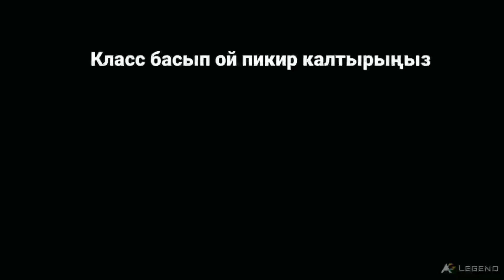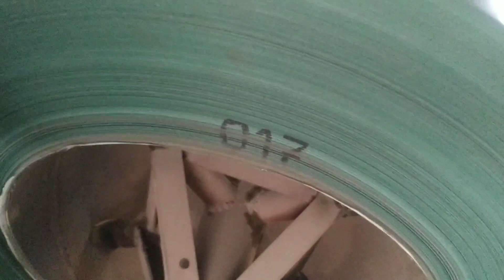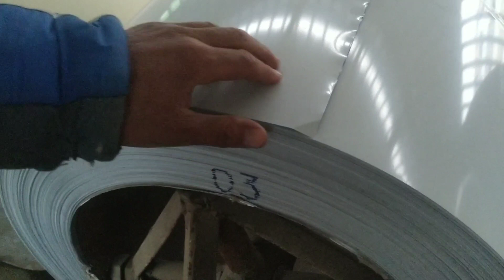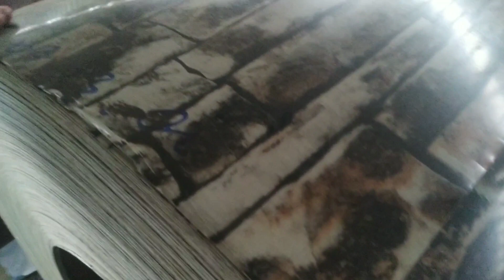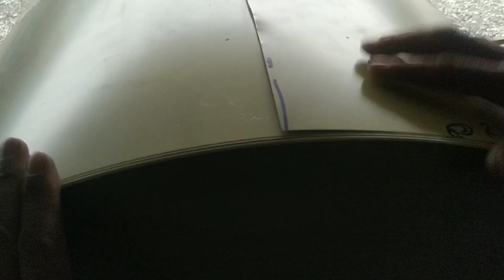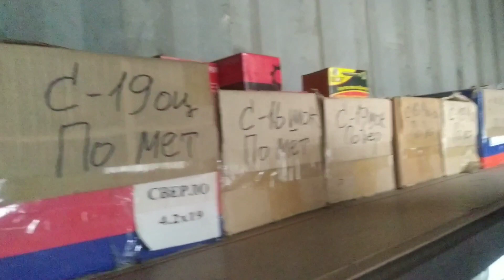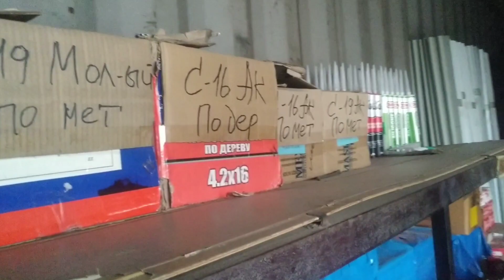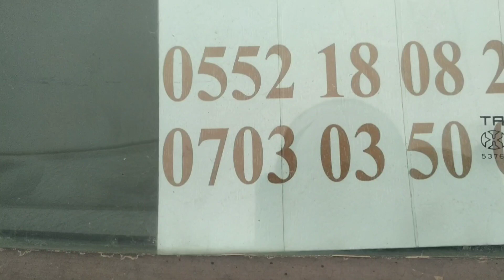Тинике, там жапканы, патолокко. Шыйпыр арзанбы же тинике. 13.03.2021